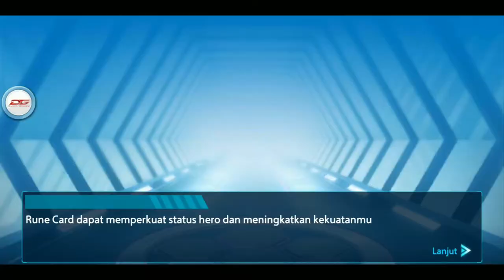baru pemula sudah pro | Shellfire indonesia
upport & Feedback is very appreciated!

Jangan sampai ketinggal update terbaru untuk Game - Game

-Kalimantan Selatan ( BANJARMASIN )

So Stay Cool,
See yaa . . .